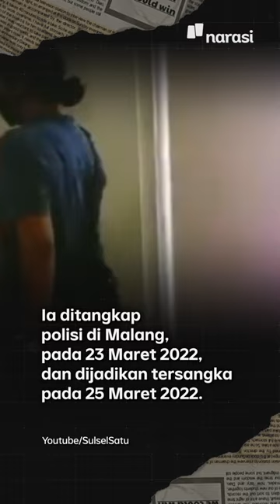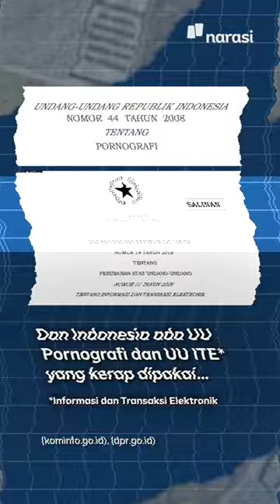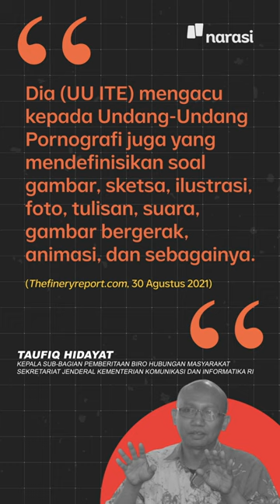Kenali Risiko Main Konten Seksual di Media Sosial | Narasi Daily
Enggak cuma dianggap melanggar asas kesusilaan, main konten seksual eksplisit di Indonesia macam Dea OnlyFans ini juga bisa dijerat UU Pornografi dan UU ITE, loh.

Mau tahu sanksinya? Jawabannya ada di video ini. | Narasi Daily

(Narasi)